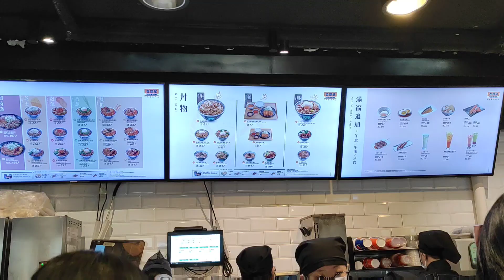MEET UP FOR THE FIRST TIME WITH ATE MJ + CELEBRATING SIS EMZ BIRTHDAY AT YOSHINOYA HERE IN HONGKONG